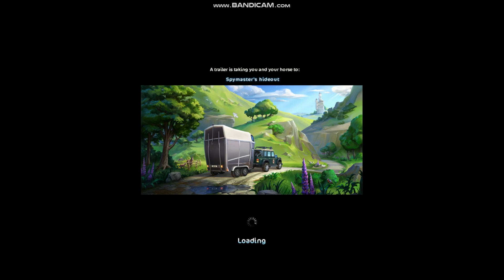Star Stable With Lynx Ep 114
Hello guys!
its been a little while seems we last did the main missions, so i thouth we be doign some today!
sorry if i havent really been recording in sso for a while but i have study to do that takes my time and some hobbies as well so havent really tohught about recording :)